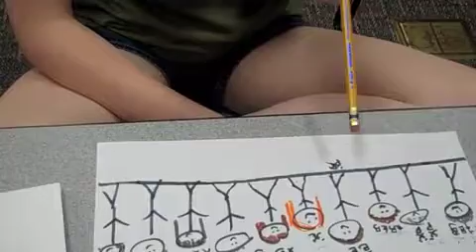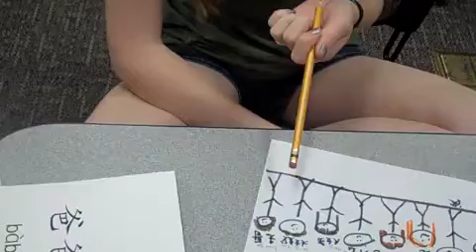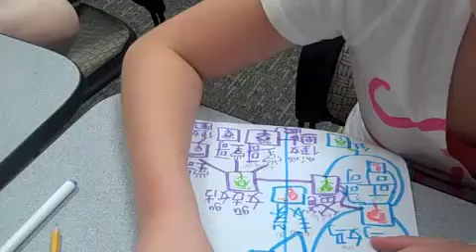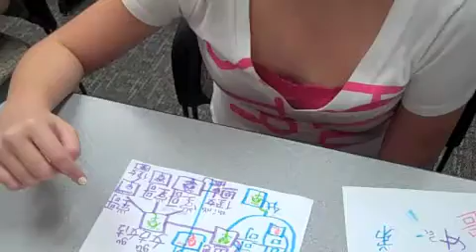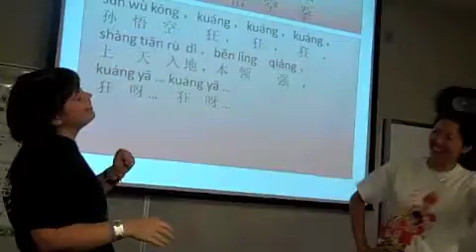MONKEY CLASS VIDEO EVIDENCE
Novice high Chinese language learning outcomes